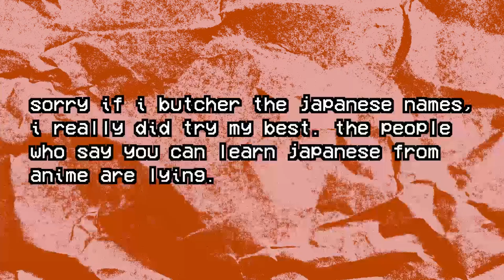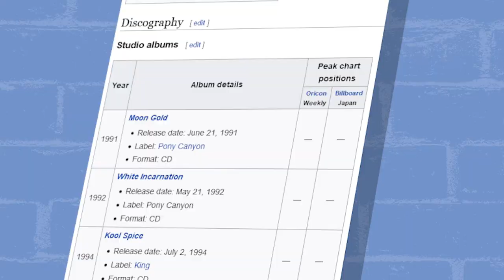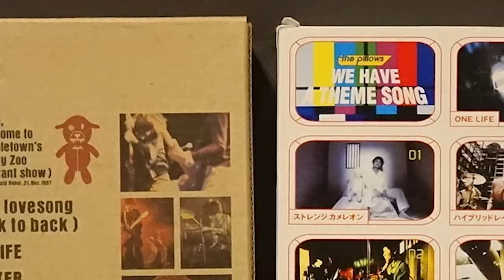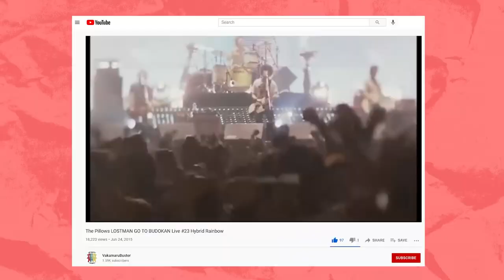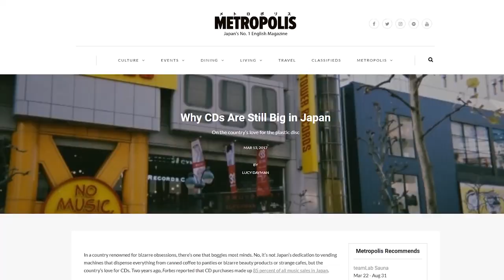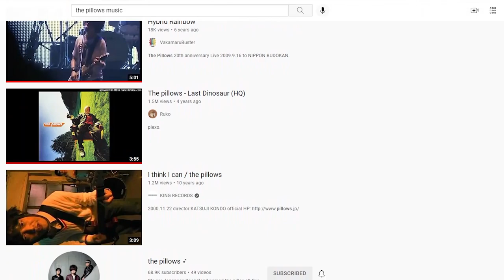the pillows: their story, their work, and why FLCL rocking matters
the pillows have been kicking it for over 30 years now, and it's time to give them so love! the engine behind FLCL's power is in a significant and interesting place with regards to the entire japanese music industry.

do it. i'll know if you didn't do it. you'll be sorry.

00:00 - introduction
00:14 - who are the pillows?
00:54 - the pillows' origins
02:16 - origin of buster-kun
02:39 - the FLCL gig
04:02 - the pillows' modern career
05:13 - the pillows as musical ambassadors
06:56 - outroduction